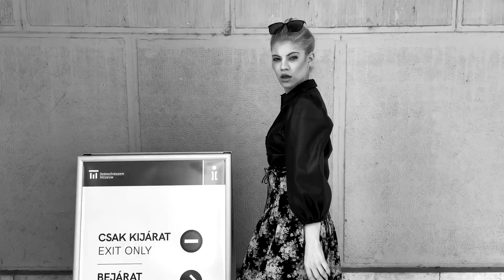"WERK" by Peter Csendes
A short werk film about a photoshooting in Budapest.
Model: Tatyana
Made with iPhone 12 PRO